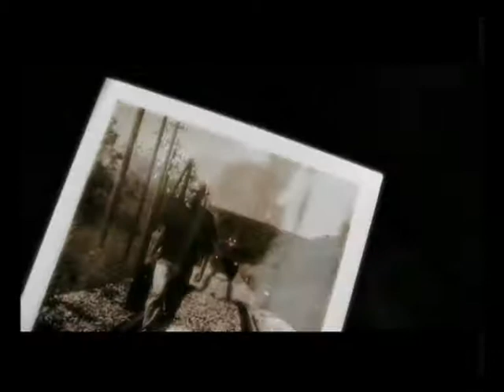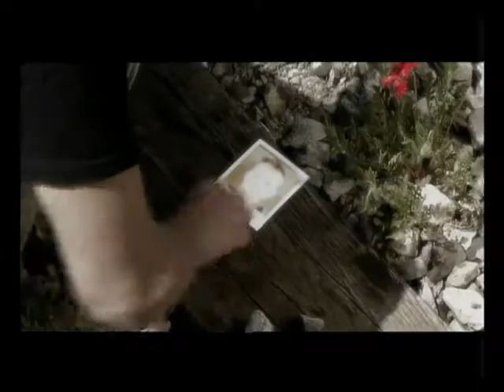Markovski - Voyager (Official video)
Markovski - Voyager